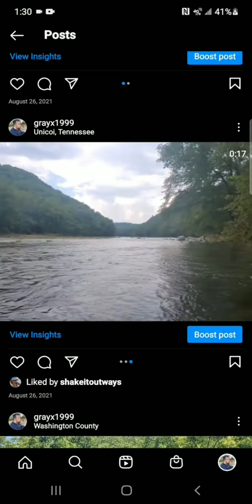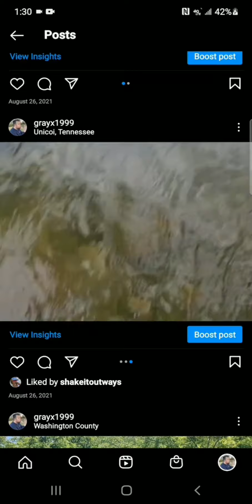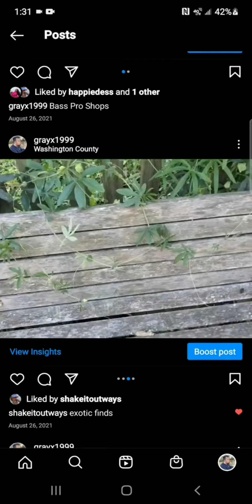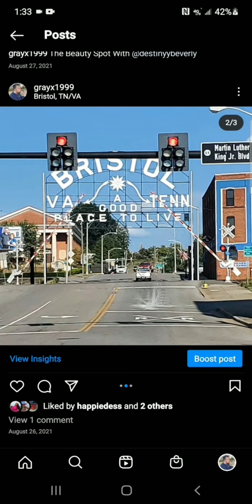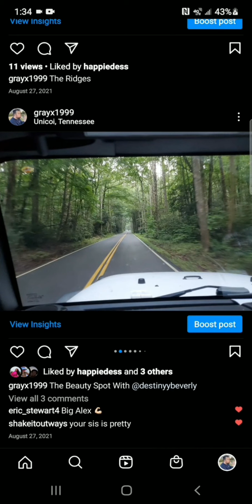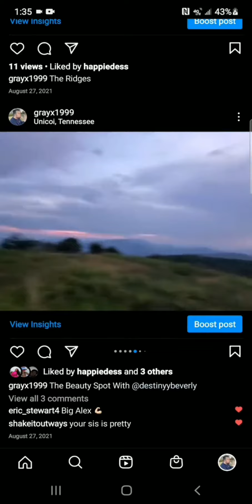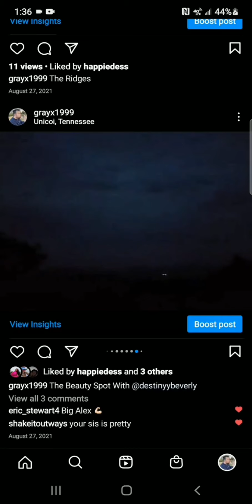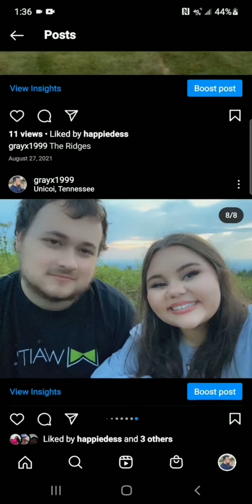(Scenery Weird Plant & More!) Content You Probably Haven't Seen #30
Don't Know The Mods To Any Other Than What's Listed Said Or Obvious

All Locations Are United States Of America

Location Washington Tennessee United States Of America
That's all the info I have.

Location Sullivan Tennessee United States Of America
It's crazy to see this place with all the famous NASCAR drivers wrecks and events that have been here you can see everything on YouTube I can't link it though I used to play this track on NASCAR on the PlayStation 2.

Couldn't Find The Second Plant Or The Last

Bristol Info
At The Bristol Sign Virginia Is On The Virginia Side & Tennessee On The Tennessee Side The Border Is In The Middle Of The Double Yellow Lines In The Middle Of The Street Here's A Pic
The Tennessee Side Is Sullivan Tennessee United States Of America The Virginia Side Is Just Bristol Virginia United States Of America Because It's Not In A County It's A Independent City
The Train Is A Norfolk Southern Double-Stack Rail Transport Freight (Shipping Container Cars)
Don't have any other info.

For Reference Point Beauty Spot Is On The Black Border Line Under The N In Unicoi It's In Both Tennessee And North Carolina It Overlooks Unicoi Tennessee United States Of America Yancey North Carolina United States Of America & Mitchell North Carolina United States Of America The Town We Are Overlooking Is Ewrin Tennessee And Is Pretty Much Where The O&I In Unicoi Is
Also Part Of The Application Trail

Last Location Is Washington Tennessee United States Of America